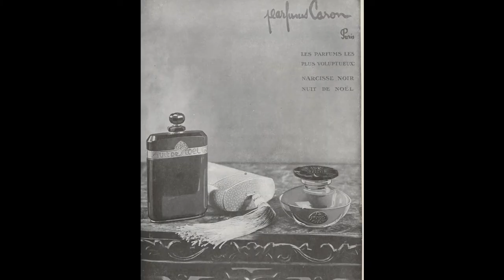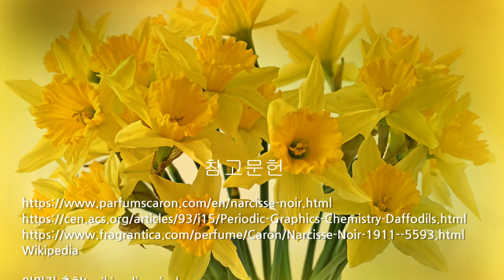[머리로즐기는향수] 카롱Caron의 나르치스 느와르Narcisse Noir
카롱 나르치스느와르 Caron Narcisse Noir#클래식향수

카롱Caron의 나르치스 느와르Narcisse Noir